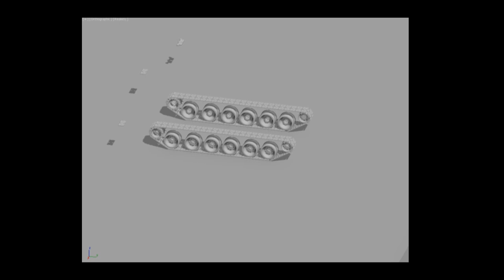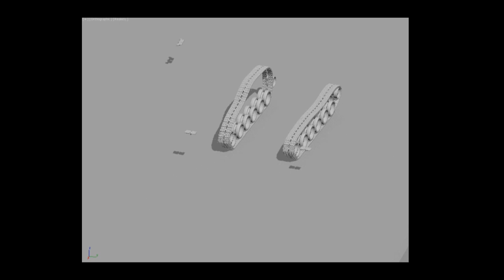Retarded tracks by Ertaro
Craft Director Studio and his hillarious simulations.

Sound assistant: Kir "Simplewolf" Stupin